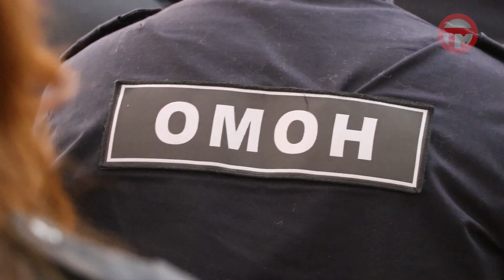Свой первый юбилей отметил Отряд мобильный особого назначения "Восход"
Поздравить бойцов приехали первые лица города и края. Мои коллеги стали свидетелями события.